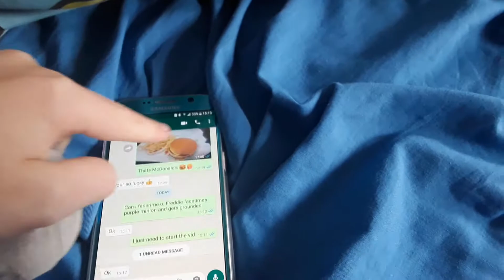Freddie the hippo facetimes Purple Minion Phillips and gets grounded